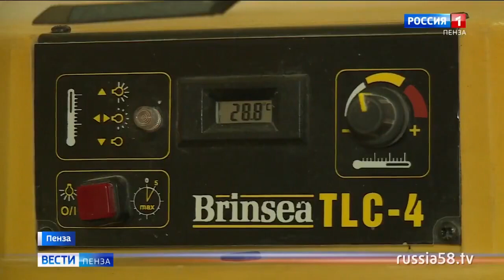В пензенском зоопарке выхаживают маленького гиббона сироту Россия 24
Маленький гиббон, живущий в пензенском зоопарке, остался без мамы. Сейчас его выхаживанием занимаются сотрудники зоосада.

Источник: Россия 24